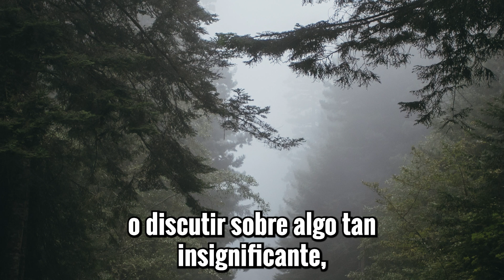Insignificante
Una señora se subió a un autobús y tomó su asiento.